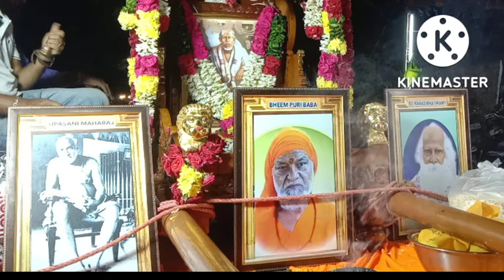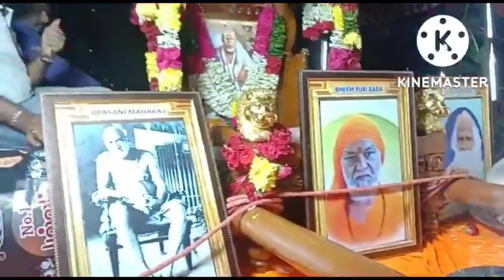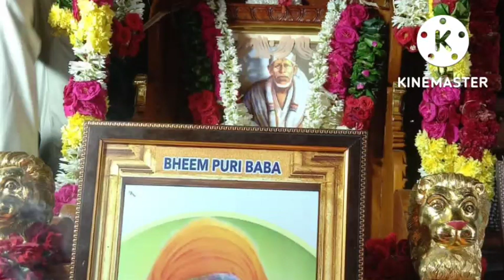December 11, 2023(1)